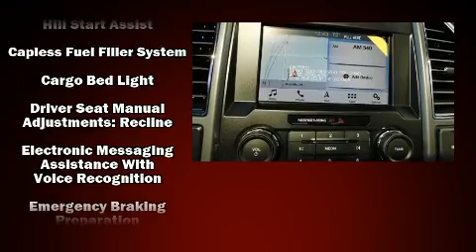2019 Ford F-150 XLT in Madison, TN 37115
Town & Country
101 Anderson Lane

You can expect a lot from the 2019 Ford F-150. It's equipped with tons of terrific amenities, but it won't break your budget. Like heated seats, variably intermittent wipers, adjustable headrests in all seating positions, power front seats, air conditioning, power door mirrors and heated door mirrors, power windows, and more. Power adjustable pedals allow the driver to optimize his or her driving position, enhancing visibility, comfort and safety. Audio features include an AM/FM radio, steering wheel mounted audio controls, and 7 speakers, providing excellent sound throughout the cabin. Ford ensures the safety and security of its passengers with equipment such as: head curtain airbags, front side impact airbags, traction control, brake assist, ignition disabling, an emergency communication system, and 4 wheel disc brakes with ABS. With electronic stability control supplementing mechanical systems, you'll maintain precise command of the roadway. You will have a pleasant shopping experience that is fun, informative, and never high pressured. Please don't hesitate to give us a call.